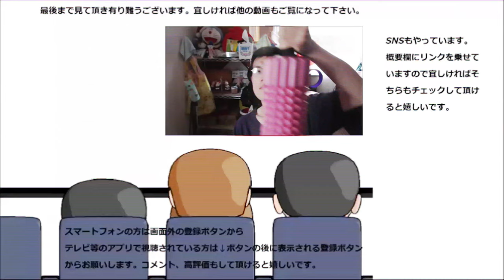ファミリーマートのガトーショコラアイスの濃厚さが凄い！！バレンタインは冷たくも熱い？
ファミリーマート、ガトーショコラアイスを食べてみました。濃厚さが凄くてバレンタインにぴったりです。アイスとして考えるとまろやかでもあります～
贈り物は此方まで↓
〒153-0042